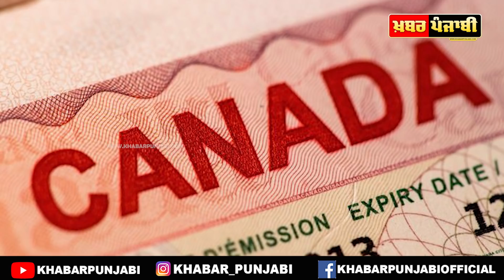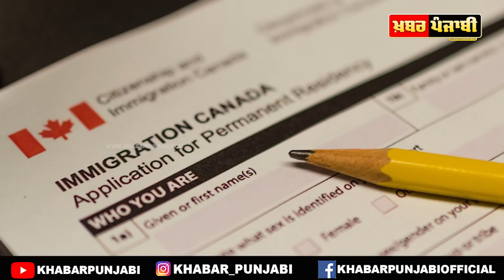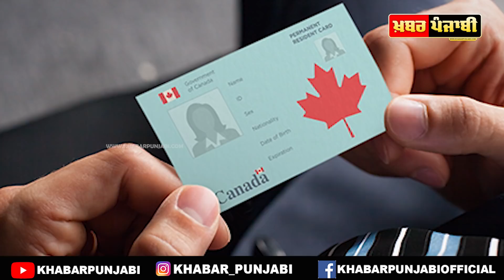Canada PR : Canada Permanent Residence In 2021, New data Released By IRCC